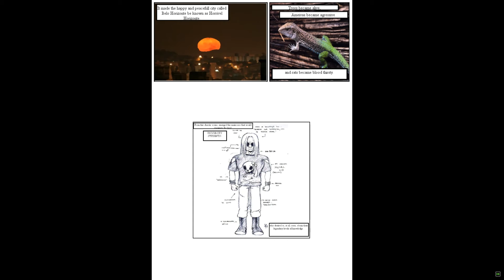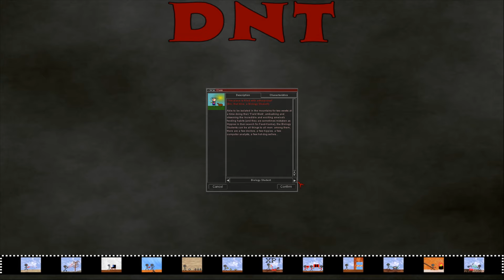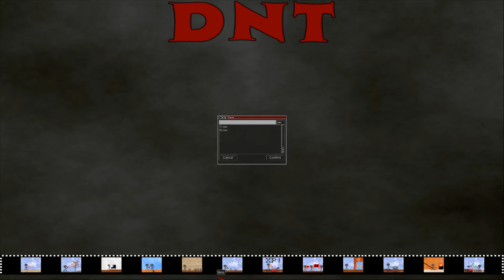DNT RPG Gameplay - Walkthrough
Open Source post-apocalyptic RPG with 3D graphics.
💬 Write a comment about your favorite moment!

(0.10 doesn't work, 0.09 does)